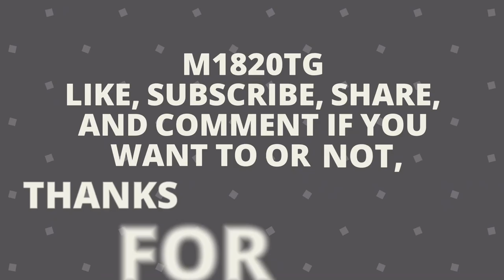Ody Mandrell at Aquilaris Classic Clegg Holdfast